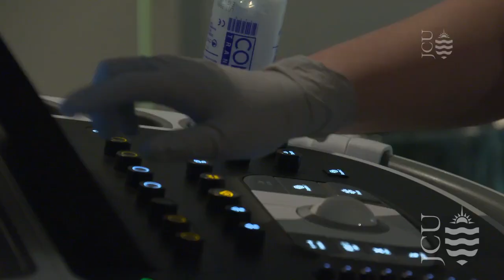Study Biomedicine at JCU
Dr Donna Rudd provides you with an overview of JCU’s Biomedicine program. Biomedicine lets you gain an understanding of how to treat patients with a disease and also understand the disease itself so you can bring about treatments of the future.